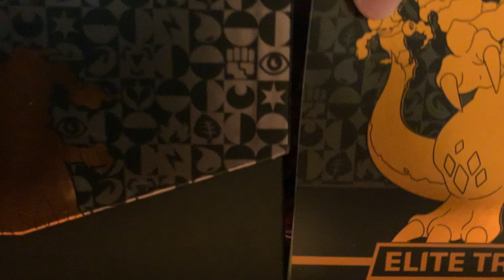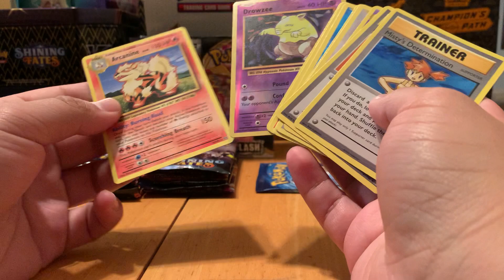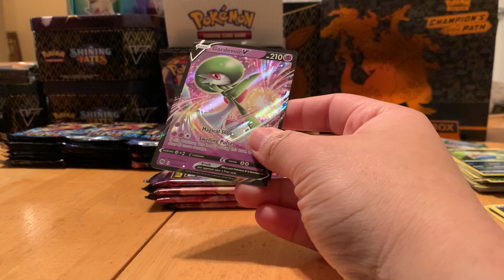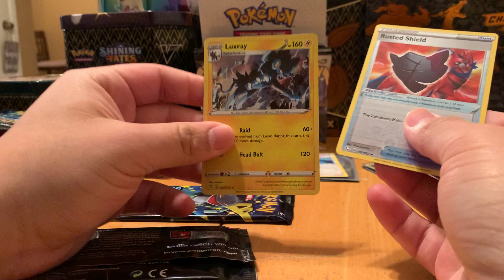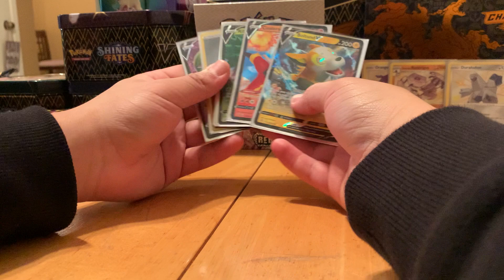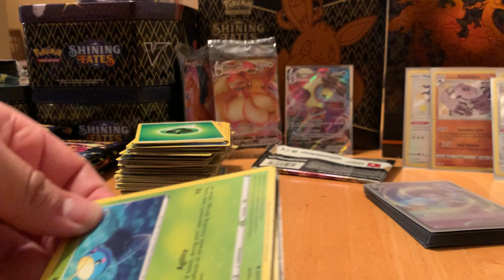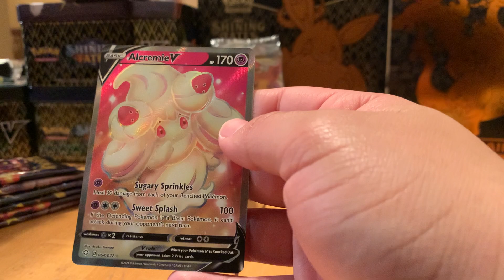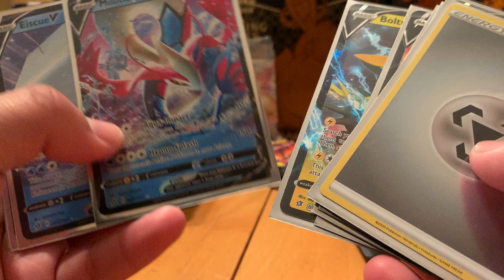SHINY FATES OPENING!! JUST TWO UNUSUAL GOONS HANGING AND OPENING PACKS FOR FUN! 01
Random sun and moon packs in the beginning , then a little rebel clash then champions path, and finally shiny fates and rebel clash.